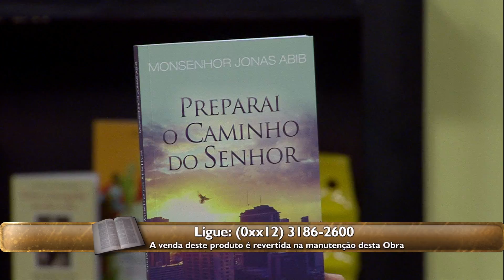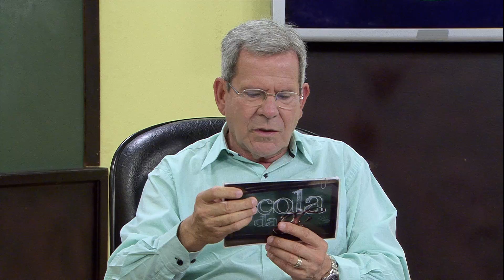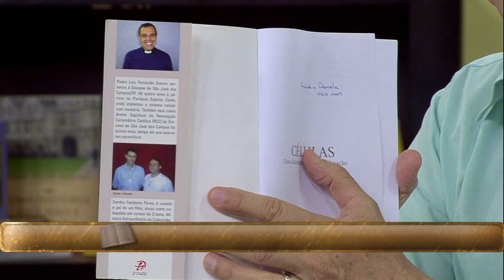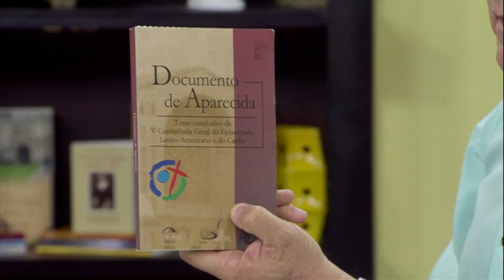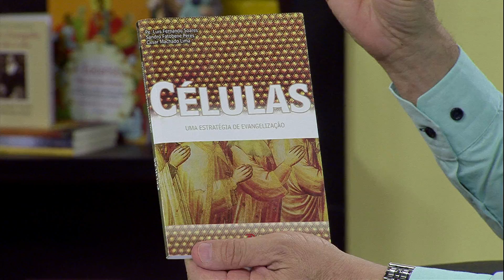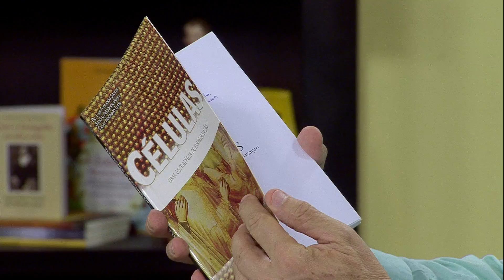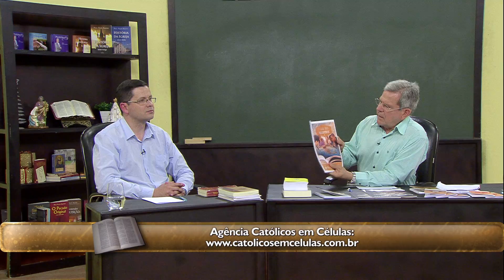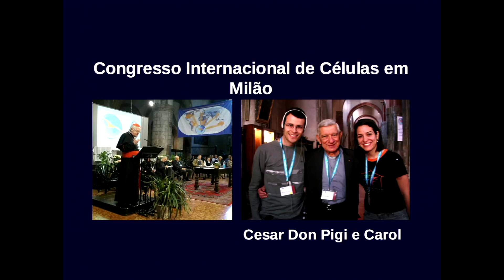Escola da Fé de 15/12/16 - entrevista com Fernando Limeira (Células da Evangelização)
Escola da Fé de 15/12/16 - Apresentado pelo Professor Felipe Aquino, o Programa ‘Escola da Fé’ tem como objetivo refletir sobre assuntos referentes à Doutrina Católica e aos ensinamentos de Jesus Cristo para ajudar os fiéis a se aprofundarem na vivência da fé.
Participação: Fernando Limeira (Células da Evangelização)